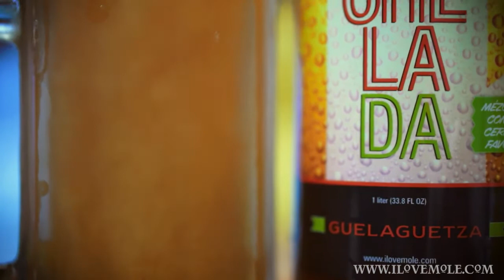How to make a Michelada